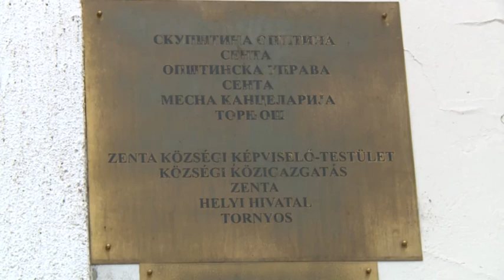2014 06 27 A Vajdasági Vágta győztese Budapesten is nyerni akar